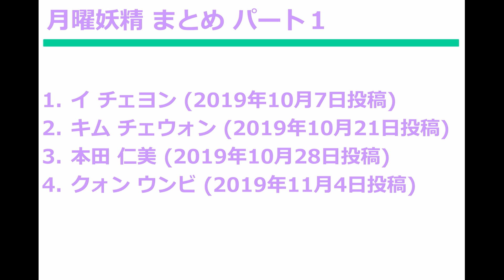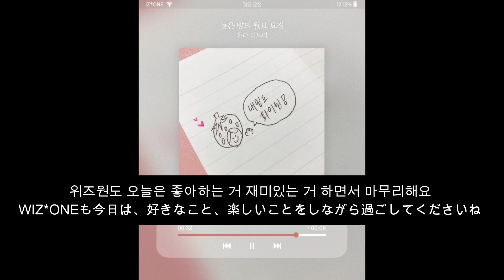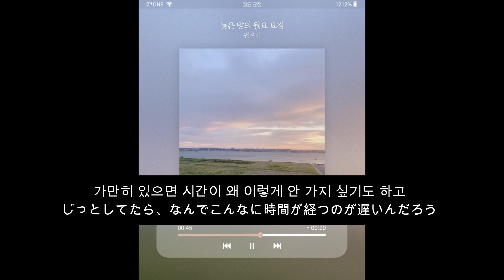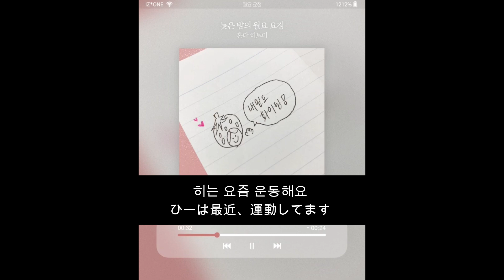[日本語字幕] IZ*ONE - 月曜妖精 4本まとめ パート1＋簡単な韓国語講座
今回の月曜妖精まとめ パート1は、以下の4人です。
1. イ チェヨン (2019年10月7日投稿)
2. キム チェウォン (2019年10月21日投稿)
3. 本田 仁美 (2019年10月28日投稿)
4. クォン ウンビ (2019年11月4日投稿)

また、参考にしたBGMは、こちらです。